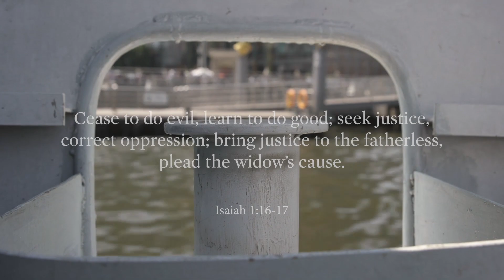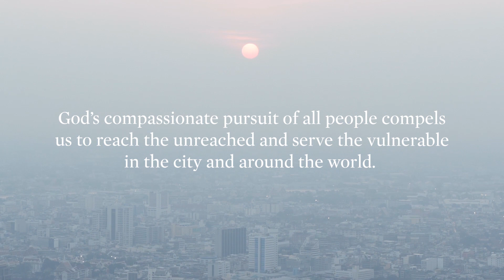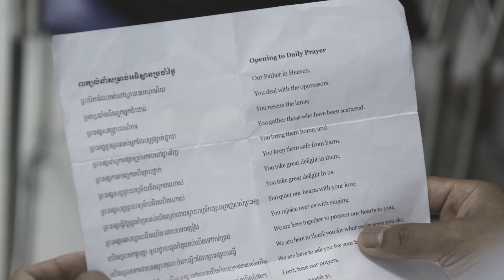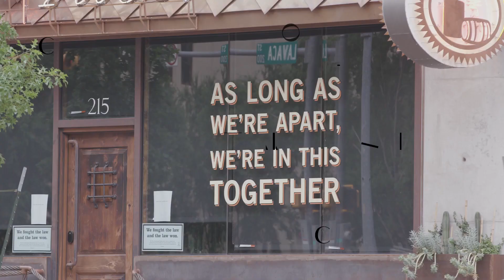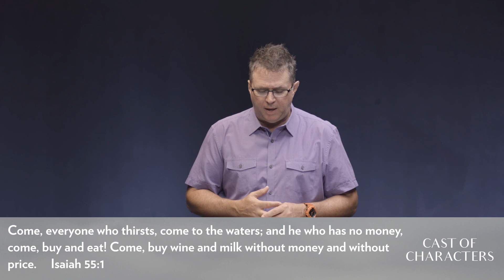Worship at Home: Religious People, a Widow and a Leper